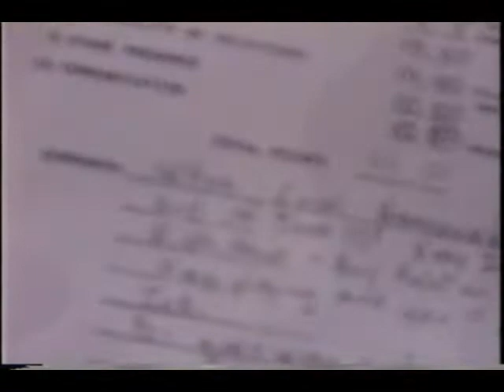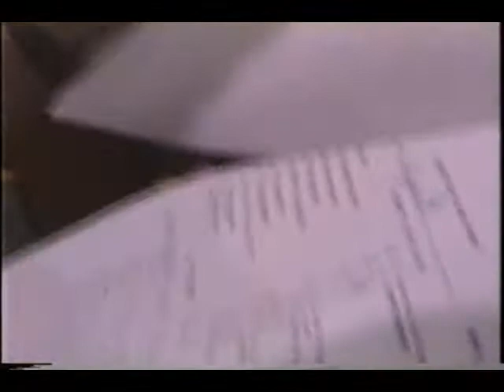Battle of The Bands 3-16-1990 Henderson High School